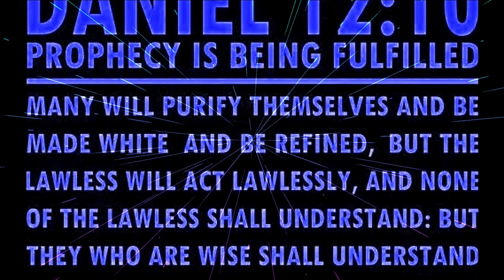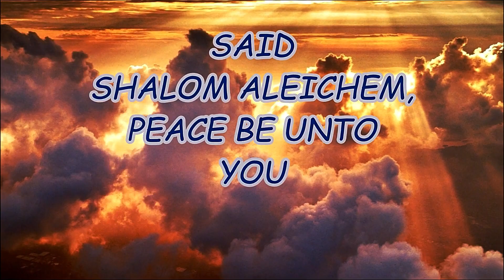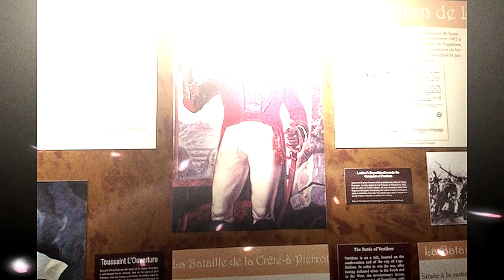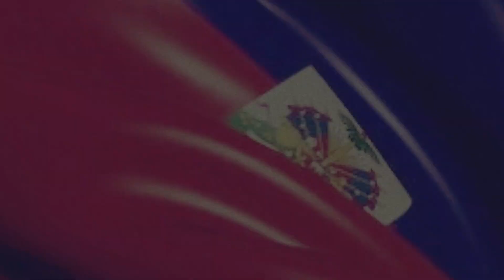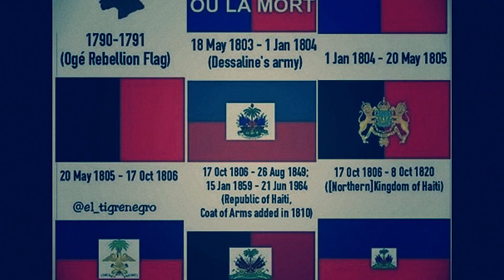An nou mache men nan lamen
🤔👀 YAHUWEH-YAHUSHUA-MINISTRIES 🔎👇
Nou bay repons ou ap chèche pou jwenn sou a Bib, "Écriture". N' a fè tou sa vle di nesesè pou MENNEN nou DELIVRE, li pral fè ou, resevwa ou voye l ' JETE l, k'ap DELIVRE kapab sèlman rive nan YAHUSHUA mesi, (m' ak PAPA m ou fè yon SÈL) si ou konnen YAHUSHUA w ap rekonnèt a, PAPA YAHUWEH. (YON-LYEN). 😀🙏😇🕊